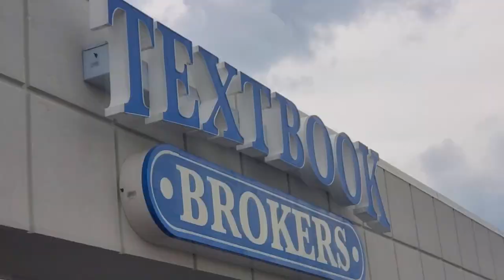MTSU '21 A Game To Remember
Lots of family, other people running, and rain.